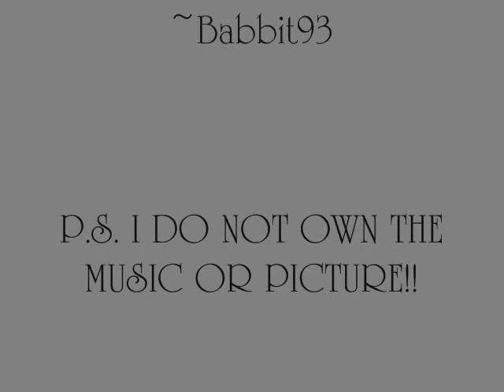Pleading Child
please visit so I can win some socks lol
I have an Honors English project so I decided to upload these two pieces of music which are mentioned in the Short Story Two Kinds to make it easier for future students to find these two pieces of music.